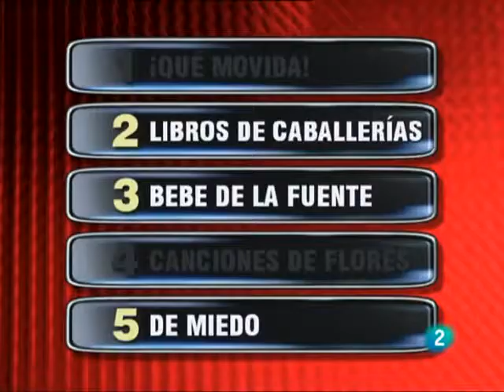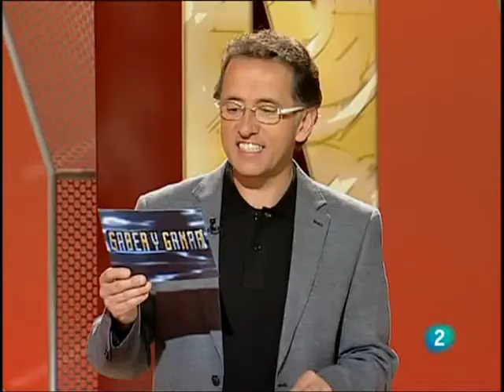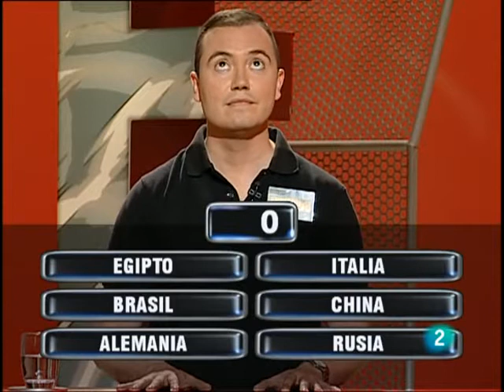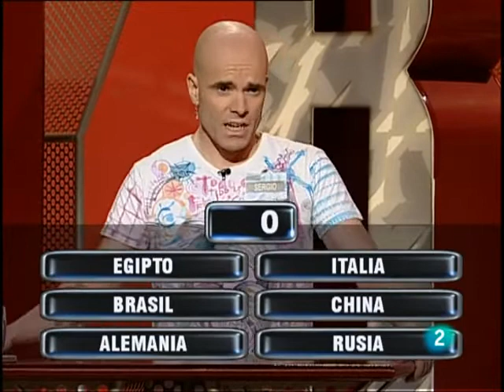Saber y ganar 28 07 10